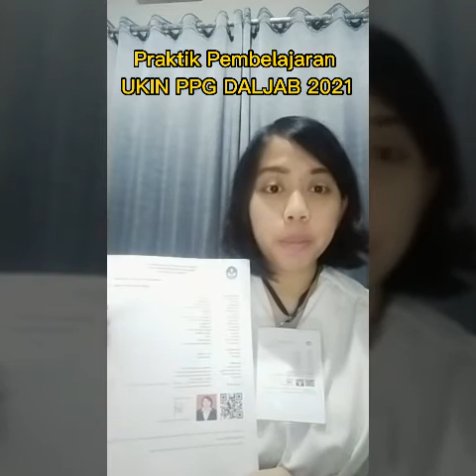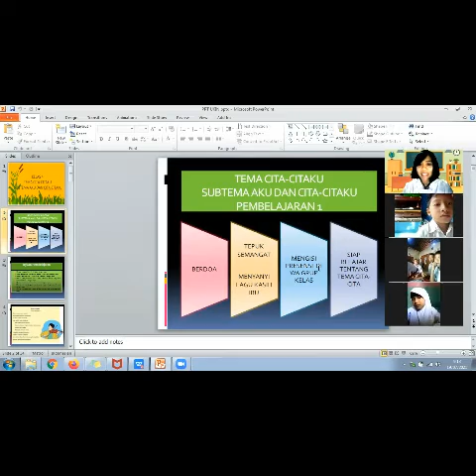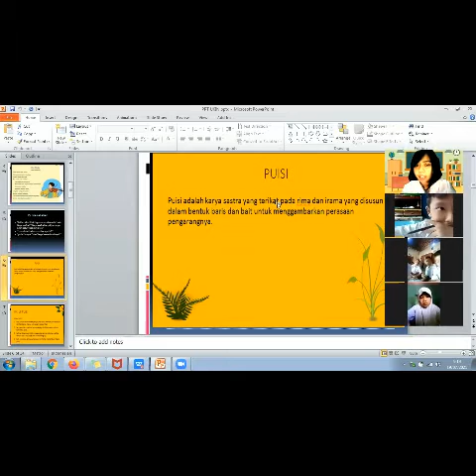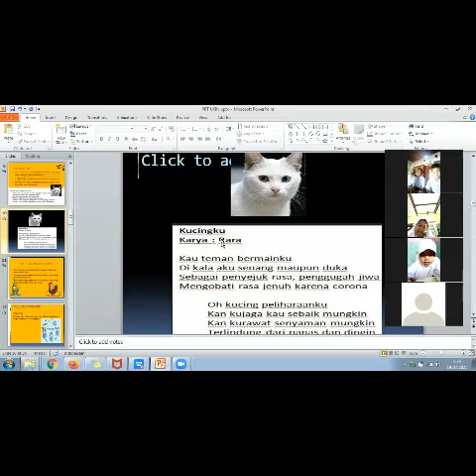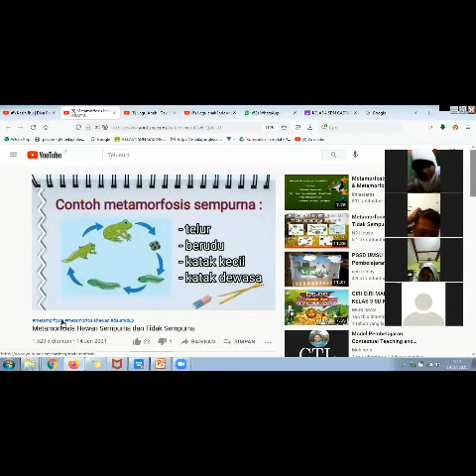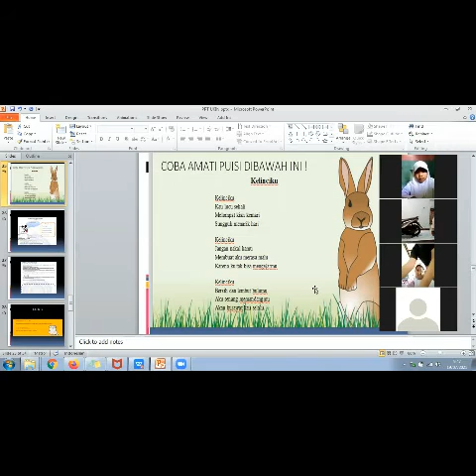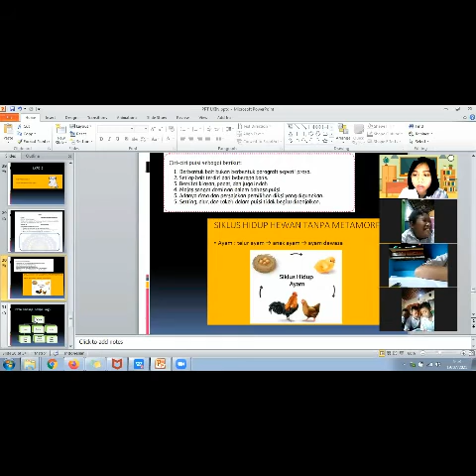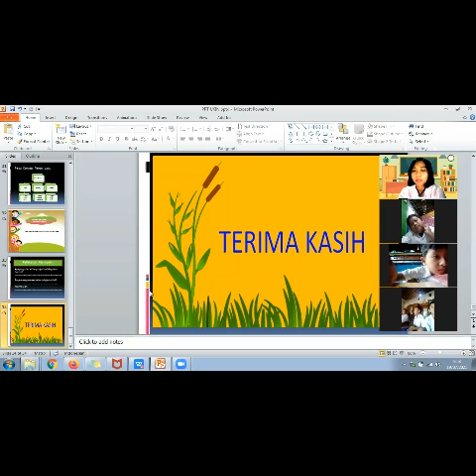UKIN DARING PPG DALJAB 2021